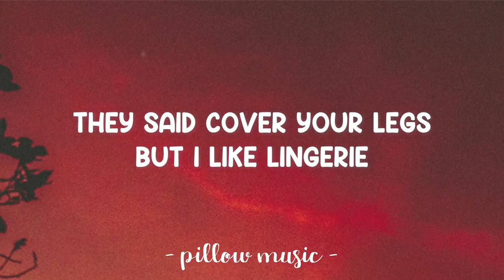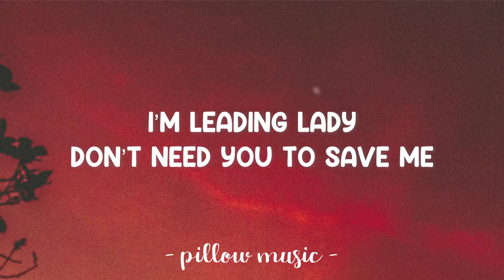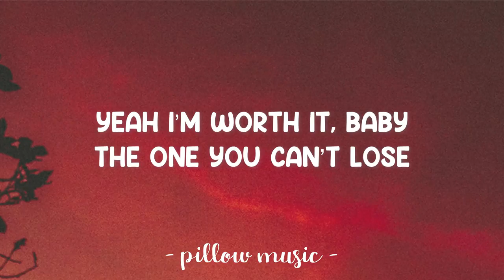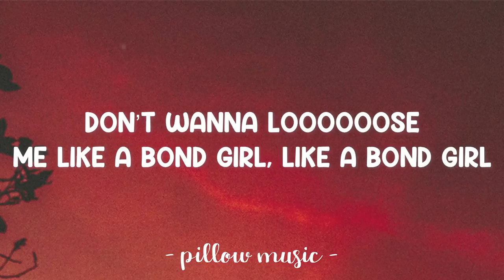Bond Girl - Anna Mae (Lyrics) 🎵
Lyrics video for "Bond Girl" by Anna Mae.

just like a bond girl
keep it classy, hair twirl
rock your body and world
That’s what I do
just like the movies
picture perfect, on screen
yeah i’m worth it, baby
the one you can’t lose
oh baby, youuuuuuuu
youuuuuu
don’t wanna loooooose
me like a bond girl, like a bond girl